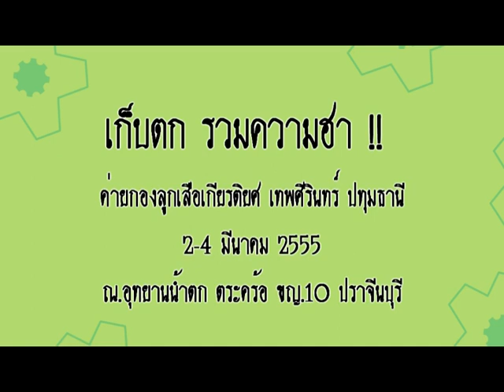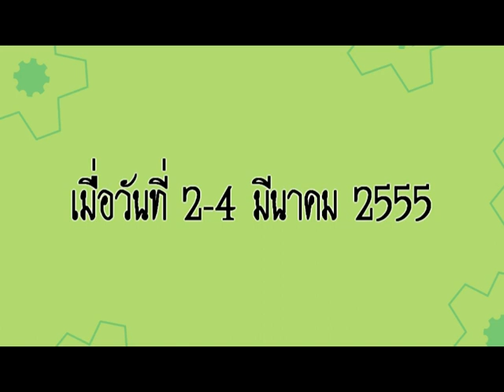รวมความฮาค่ายกองร้อย 2555 เทพศิรินทร์ ปทุมธานี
เก็บตกความฮา !!
ค่ายกองลูกเสือเกียรติยศ 2555
ณ.อุทยาน น้ำตก ตะคร้อ ขญ 10 จ.ปราจีนบุรี
(รับชมแบบเต็มได้ เร็วๆ นี้)
Grean DJ วิทยุออนไลน์ ที่จัดหนักทุกความเกรียน